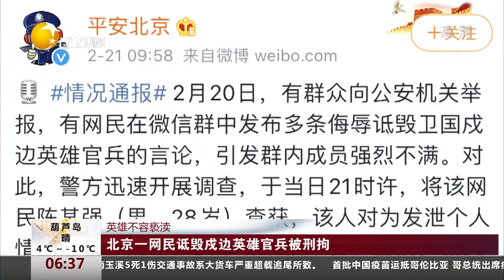北京一网民诋毁戍边英雄官兵被刑拘